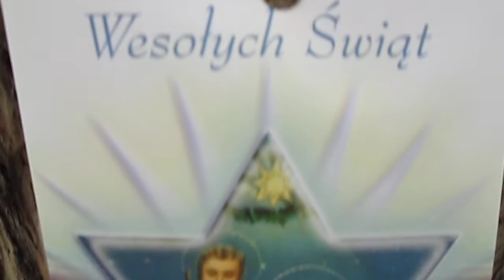Arab Katolikiem Żyd Pallotynem Palestine Otwock J Skoczylas do ROBOTY SATANIST 6 point starיהודים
اللهم اسمع اقوالي - وديع الصافيArab Katolikiem God Czym jest "gwiazda dawida" - Gwiazda Betlejemska WATYKANu - Palestinian Christians... Faith, Love & Hope † - Adopt Palestynian Child - Beit Jala Palestine near Bethlehem ( West Bank ) Father Ibrahim Shomali Chrześcijanie w Beit Jala Christmas in Bethlehem 2011 - Moi znajomi wypisali swe dzieci z zajęć religii, bo jak powiedzieli, nie chcą by ich dzieci za uczyły się obojętności do wiary.
Christmas in Gaza - Father Manuel Musallam the Parish Priest of Gaza Kult SZATANA Hanukkah - Syjonistyczna WOJNA wytoczona Świętom Bożego Narodzenia ?
PAKT z diabłem o nieagresji ? Ojcowie soborowi stwierdzili, że diabeł poszedł spać, albo, że zawarli z nim pakt o nieagresji, dlatego Kościół posoborowy nie jest już Kościołem Walczącym.
T. Terlikowski: „Koń trojański w mieście Boga. Pół wieku po Soborze." cz.2. Pacyfikacja Polaków Kontrola UMYSŁU Jehudim, יהודים, jid. Jidn, ייִדן, ladino ג׳ודיוס w Otwocku znajdziesz żyda w sutannie pallotyńskiej JewishGen Poland - Satanizm po Katolicku
- Piąta Kolumna tworzona jest przez potomków Żydów,  którzy w poprzednich wiekach przeszli na chrześcijaństwo, lecz potajemnie wciąż zachowywali swoje żydowskie wierzenia i odprawiali żydowskie obrzędy i ceremonie. W tym celu zorganizowali się wzajemnie w tajne społeczności i synagogi, które działały w tajemnicy przez wieki. Ci pozorni chrześcijanie, w rzeczywistości Żydzi, rozpoczęli wieki temu infiltrację chrześcijańskiego społeczeństwa w celu zdobycia nad nim kontroli od wewnątrz.
Paszkwil na Jezusa z Nazaretu ?  Satanizm po katolicku ? KABAŁA proszę księży Pallotynów HEXAGRAM symbol satanizmu zamiast Gwiazdy Betlejemskiej Maryjnej z OPŁATKIEM na Boże Narodzenie
- Cywilizacja ŻYDOWSKA - Philo uchodził za najbardziej zhellenizowanego spośród Żydów. Wielka to pomyłka. Nie ma w nim nic helleńskiego prócz języka. Oddawał się naukom świeckim i filozofował, lecz robił to prawowiernie, w niczym nie wykraczając poza żydowski sakralizm.
Rzymski ryt Mszy świetej = = Zacznijmy od tego, że kapłan na Mszy nie ustawia się tyłem do ludu, ale przede wszystkim ustawia się przodem do krzyża i przodem do tabernakulum. Czyli nie "tyłem do ludzi" ale "przodem do Boga". Bynajmniej nie ma to nic wspólnego, jak niektórzy sądzą, z brakiem szacunku do Ludu Bożego.
Parafia Zesłania Ducha Świętego w Otwocku Księży Pallotynów - pozbawianie Bożego Narodzenia tradycyjnej symboliki nawiązującej do Dogmatu papieskiego z 1854r. = 8-Ramiennej Gwiazdy Betlejemskiej - rękami Księży KATOLICKICH ?
W memoriale, jaki Philon przywiózł do Rzymu, stwierdza on, że nie wolno żadnemu rzeźbiarzowi ni malarzowi, mieszkać między Żydami i solidaryzuje się z tym zakazem, jako z przepisem religijnym1. Jakżeż uważać tych Żydów i samego Philona za „zhellenizowanych?", skoro nie przejednała ich ani sztuka grecka? Rzekoma „asymilacja" nie sięgała poza język i obyczaj. .